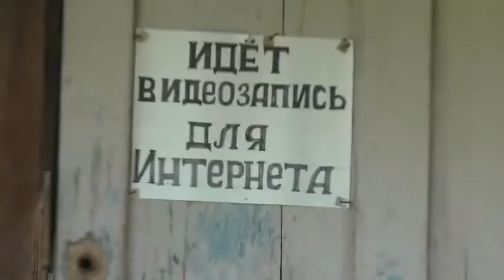Мыши побудили переселить голубей на время 06 06 2021